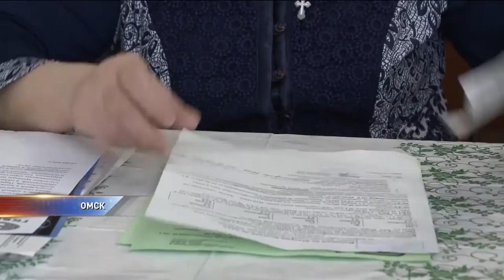Из-за ошибки в фамилии в БСМП перепутали пациентов